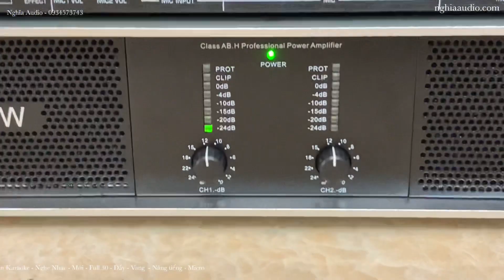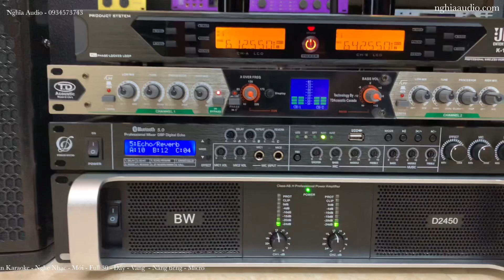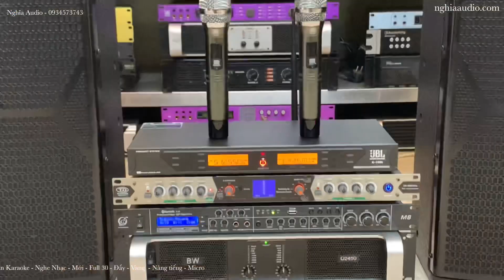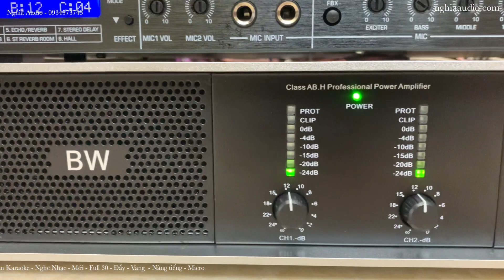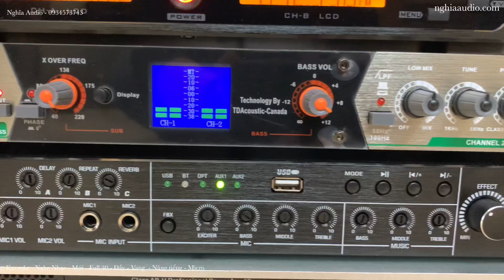Combo Dàn Karaoke - 18tr2 Loa Full 30 - Đẩy BW D2450 - Vang Purlin M8- Nâng TD - Micro JBL K1000 -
Combo 18tr2
Năm Mới Full Đồ Mới BH 12 Tháng
Loa Crewn 1208 Full 30
Đẩy BW D2450
Vang Purlin Sound M8
Nâng tiếng TD 800 Utra
Micro JBL K1000
== Nghe nhạc Chuẩn - Karaoke Ngon - Bảo Hành Dài hạn - Hàng mới Full Thùng
Hotline: Zalo : 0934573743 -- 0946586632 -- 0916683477
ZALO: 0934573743